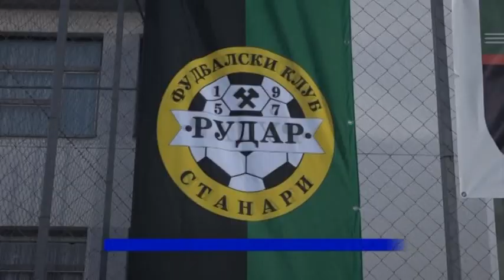Stanari:Turnir u malom fudbalu i šahu-21.7.2018.